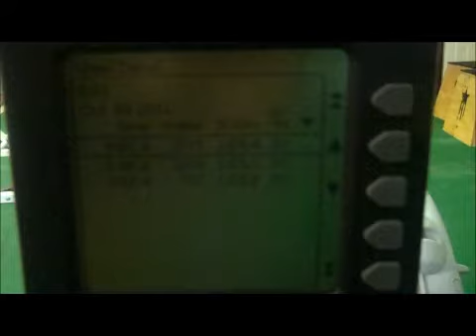Ian Wass Again Faster workout 1 "Stacey"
Ian Wass does Again Faster workout "Stacey" at The gym, Crossfit Kilo